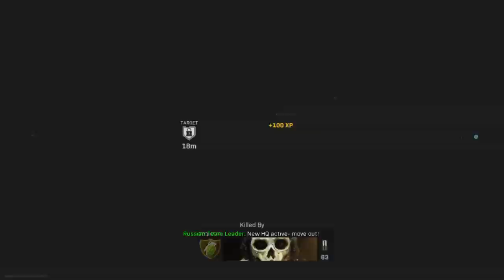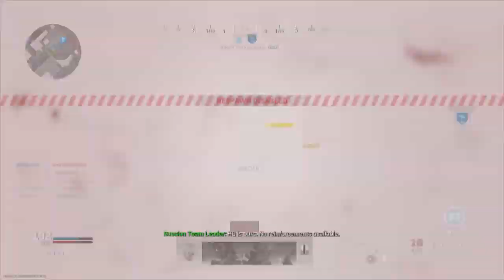My HIGHEST Kills YET !!!